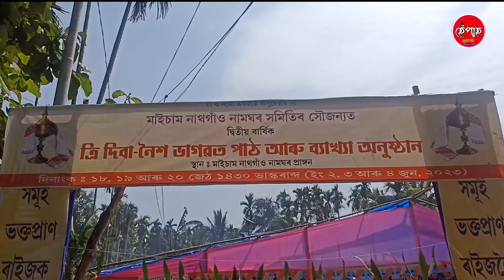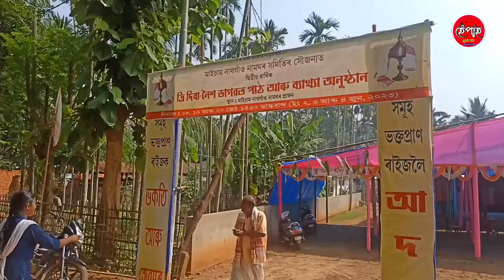মাইচাম নাথ গাওঁ নামঘৰত কি হৈছে চাওক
Hello friends
My name is Hemant Nath. My channel is called HEPAH which I started with the passion to know what you don't know and see what you don't see
 I wish you all the love and blessings.
I HAVE TO AMBITIONS REACH THE SKY.
নেদেখাটো চোৱাৰ আৰু নজনাটো জনাৰ হেঁপাহ।